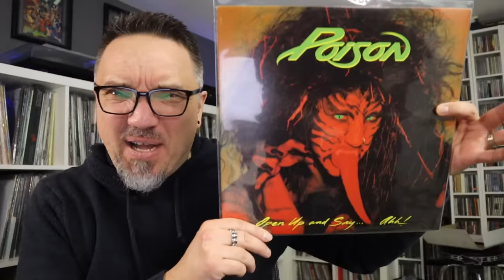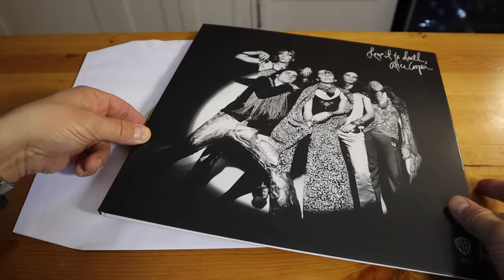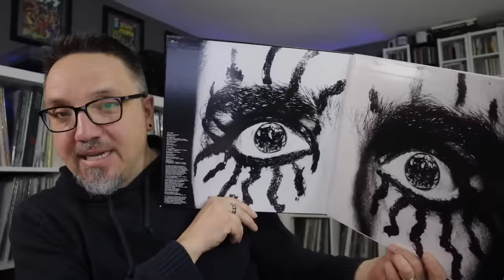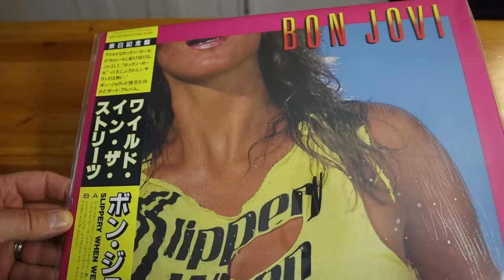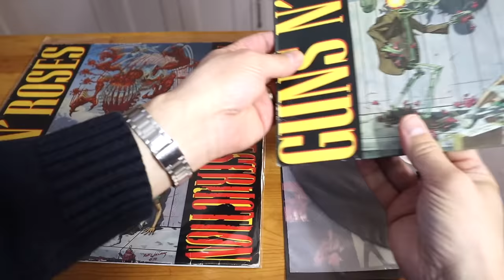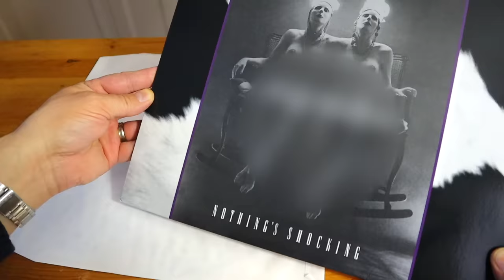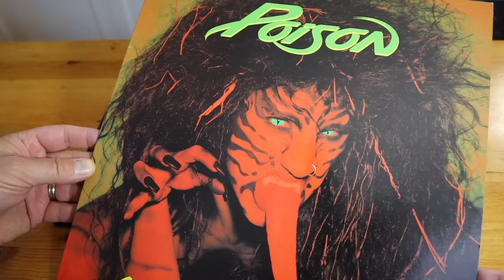10 album covers that were banned - and some deserved it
Running through 10 album covers that were banned or censored -- from The Beatles to Van Halen. Some deserved to be banned... others, I'm not so sure. Decide for yourself...

Frank Landry
Canada